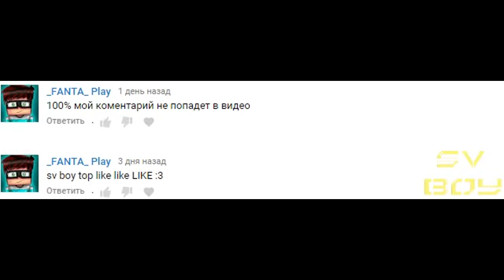5 Ways to die Walkthrough | Sven Co-op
Author :  The Hunter (original) CubicVirtuoso (ripent conversion)

Programs Used:
►Sony Vegas Pro 11
►Bandicam

Y u rly read a desc? Now like this vid1-♥ :D

2017 |
SVBOY